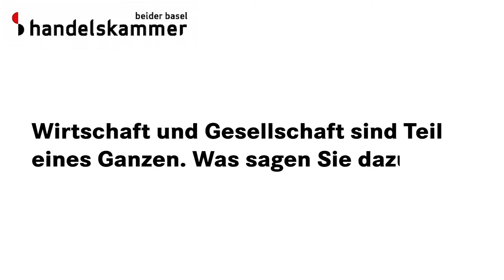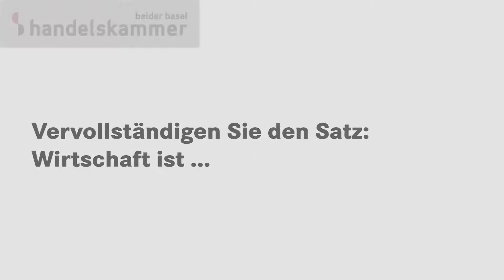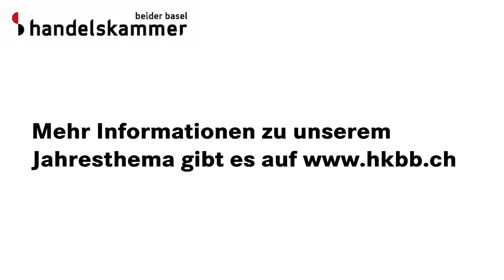Strassenumfrage: Wirtschaft in bester Gesellschaft, Teil 2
Gesellschaft und Wirtschaft sind zwei Hälften eines Ganzen. Wir waren auf den Strassen in Basel und haben nachgefragt, ob das die Befragten auch so sehen und was ihnen durch den Kopf geht zu «Wirtschaft ist...». Die Antworten dazu gibt es im Video.